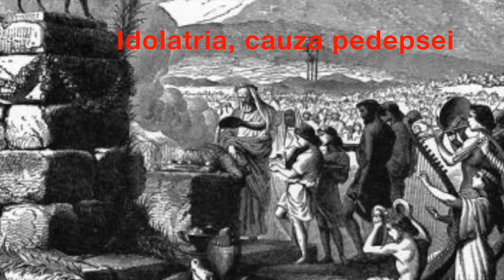Idolatria-cauza pedepsei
Înregistrare din adunare 27 mai 2018
Deuteronom 20: 10-20